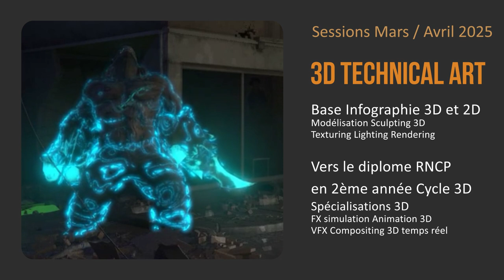Formation 3D technical Art - Sessions Mars/Avril 2025 - Spécialisation 3D - Diplôme RNCP 6 - Bac+3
L'infographiste 3D Technical Artist / 3D Generalist est une personne qui est en charge de la création d’assets pour le cinéma,
l’animation et le jeux vidéo. En ce qui concerne les réalisations, le graphiste 3D devra maîtriser les plus récentes méthodes de conception,
depuis l'art conceptuel intégrant l'intelligence artificielle générative jusqu'à la simulation procédurale complexe. Il met en place des pipelines techniques
de production d’assets en modeling 3D et en procédural nodal qui pourront être ensuite utilisés dans la réalisation de formes complexes,
d’environnement et de personnages.